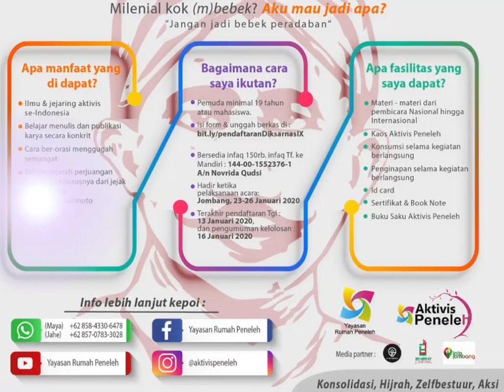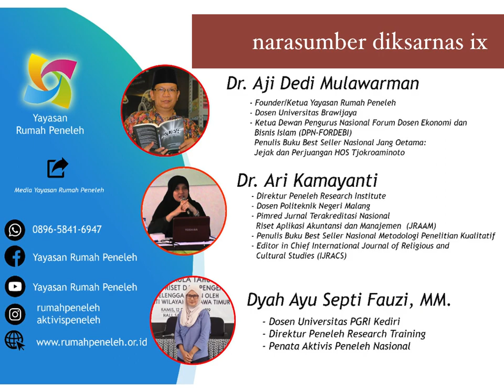Diksarnas Aktivis Peneleh IX, Jombang 23-26 Januari 2020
Pendidikan Dasar Nasional Aktivis Peneleh angkatan ke IX insya Allah diikuti oleh aktivis dari berbagai organisasi kepemudaan/kemahasiswaan nasional dan dari berbagai institusi serta perguruan tinggi negeri maupun swasta. Para aktivis pilihan yang memiliki prestasi nasional dan atau internasional. Diksarnas dikelola oleh para fasilitator nasional yang telah malang melintang di dunia kemahasiswaan/kepemudaan serta telah mengikuti Sekolah Fasilitator Nasional Aktivis Peneleh. Narasumber acara berasal dari para akademisi, jurnalis, guru, dan aktivis peneleh yang telah mengikuti Lokakarya Nasional Penata Aktivis Peneleh.